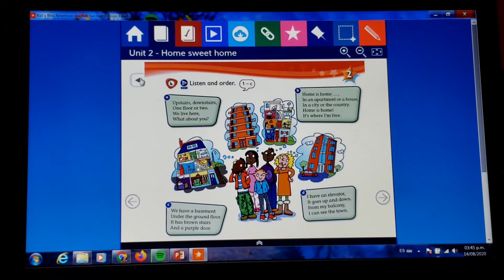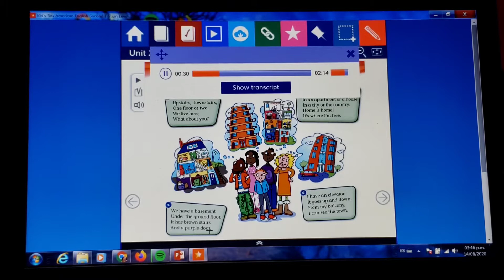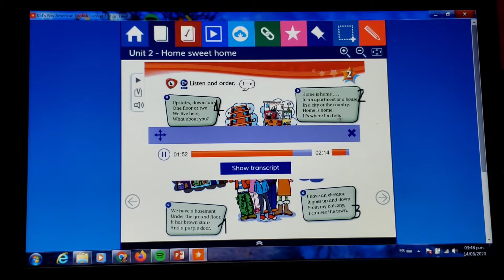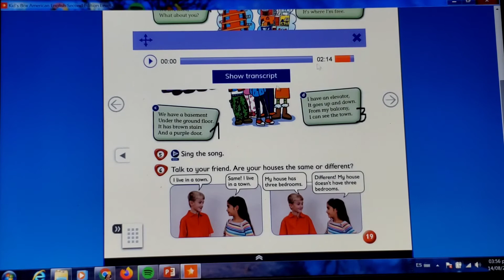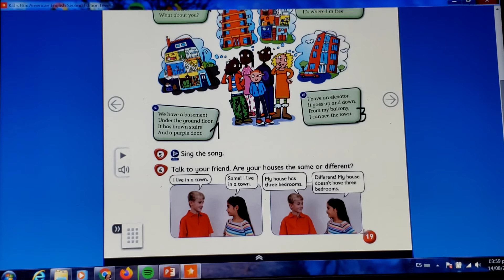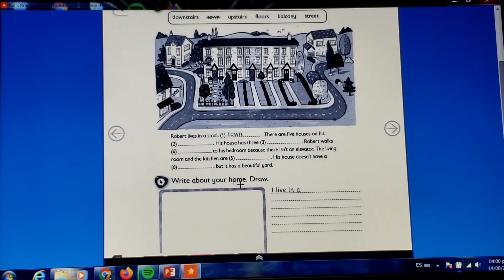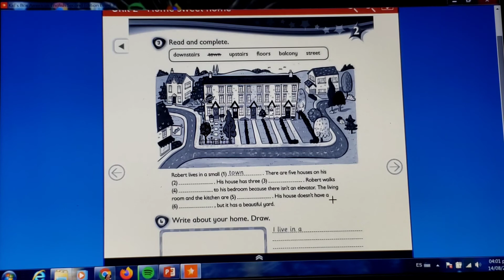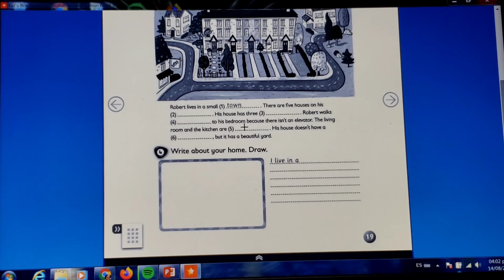6° REPASO LIBRO PAGS. 19 "FIFTH GRADE"